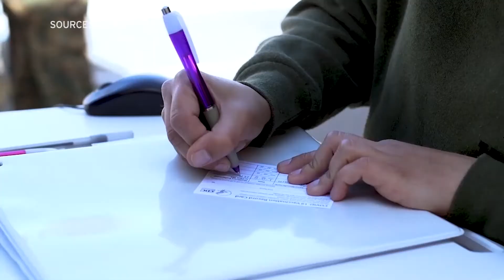Navy nudging remaining sailors to be vaccinated for COVID ahead of deadline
The Pentagon requires all troops to receive a COVID-19 vaccine. KPBS Military Reporter Steve Walsh says as the deadline approaches, the Navy is adding more incentives.